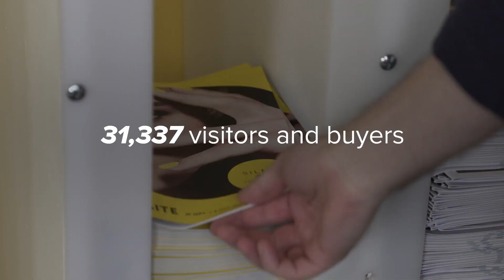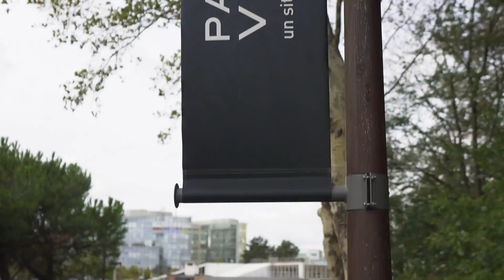SILMO Paris in Paris Nord Villepinte